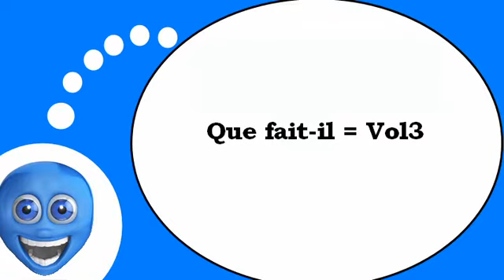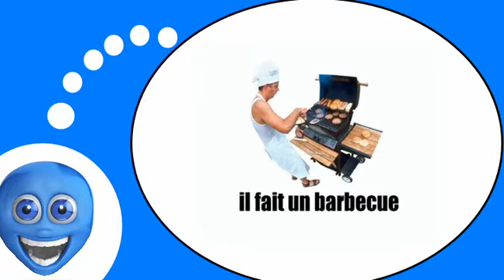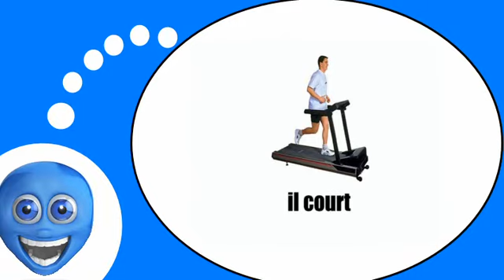Estudiar francés = Actividades y puntos # 4